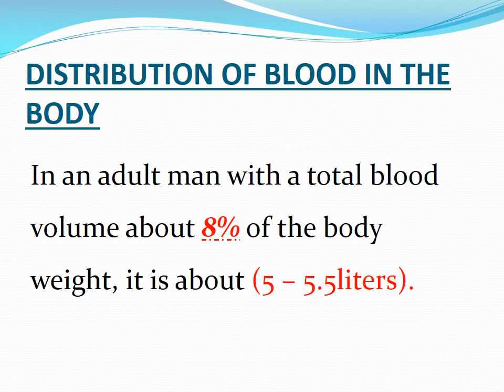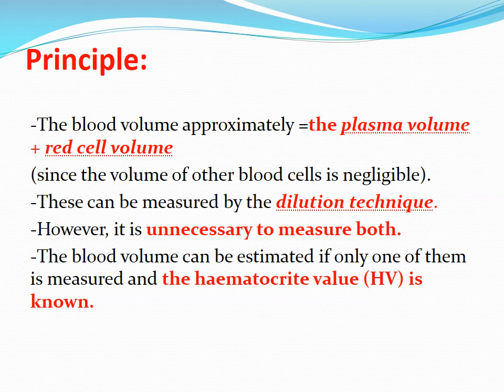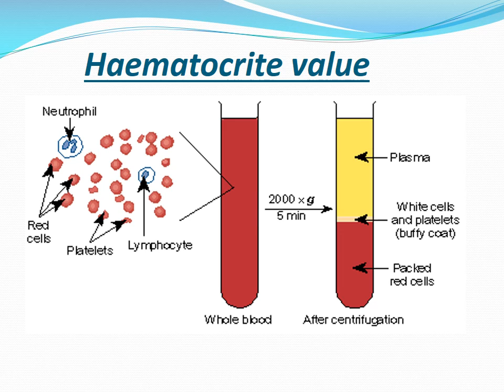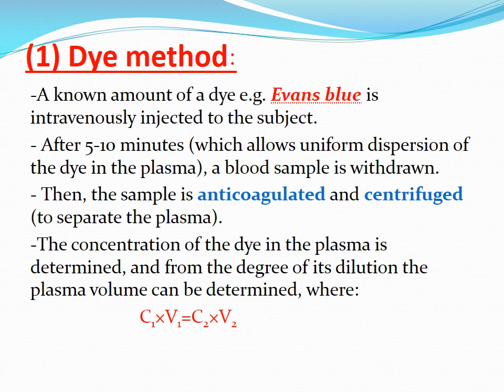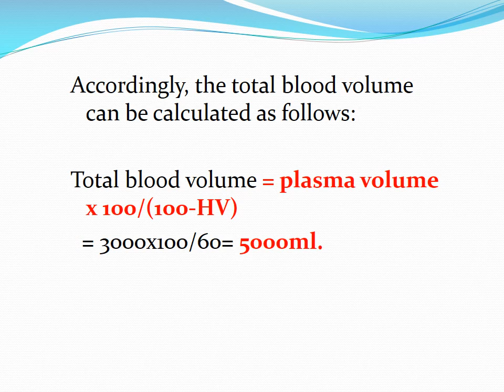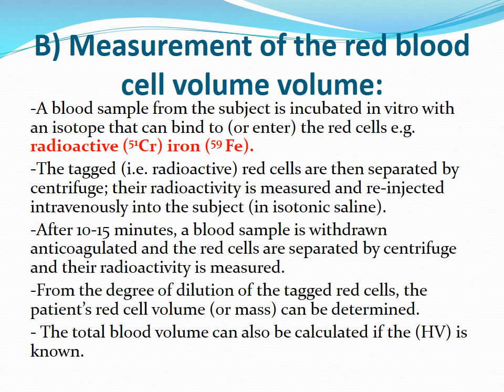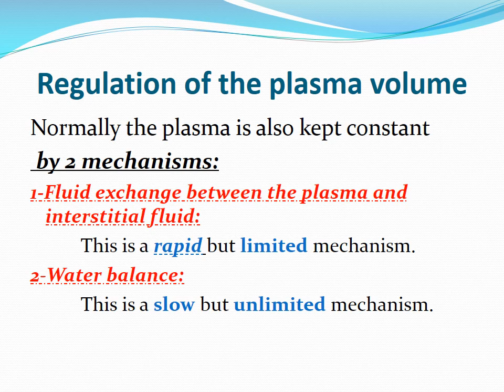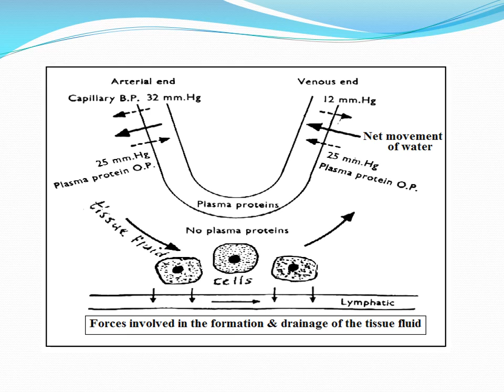lab 2 blood volume